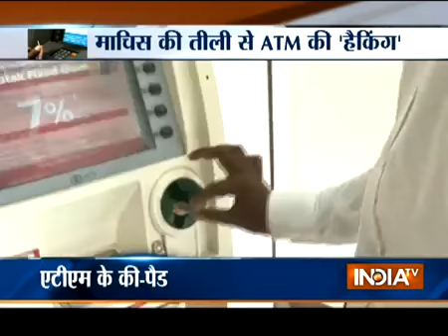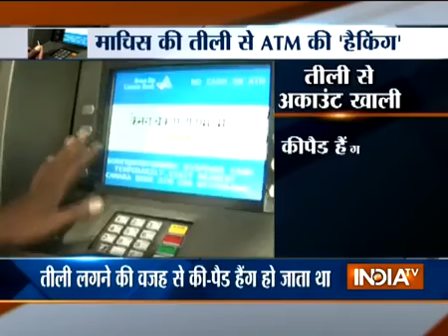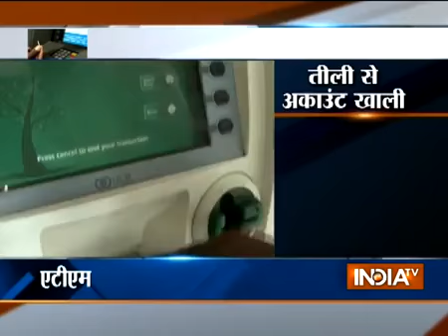Machis ki tili SE ATM Hacking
Newspapers usually have many topics. They usually include political events, crime, business, sports, and opinions. Many also include weather news. Newspapers use photographs to illustrate stories; and also often include comics and other entertainment, such as crosswords and horoscopes. Many have opinion sections. These sections print the opinions of people who work for the newspaper. The opinions, which are usually on stories in the news, are called editorials. Opinion sections usually also print short letters from people who read the newspaper.